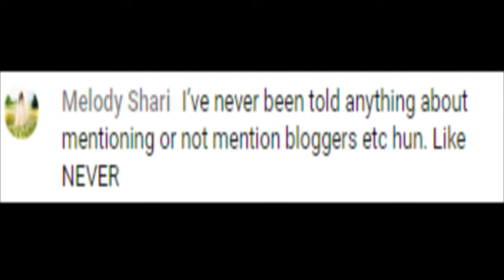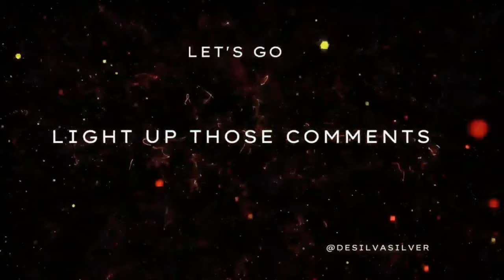Karma and Darma Is Coming For Messy King While Mel Elevation Continues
Karma and Darma Is Coming For Messy King While Mel Elevates To New Levels

USE Vidiq link below to help your videos rank high in the search engine